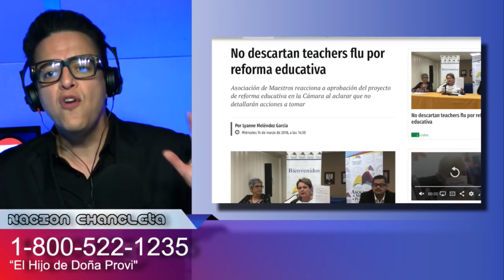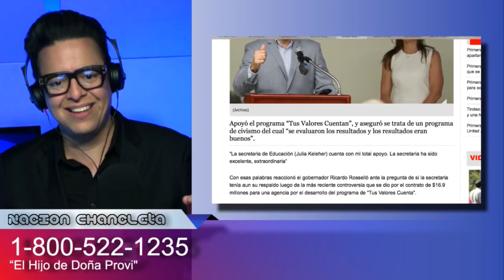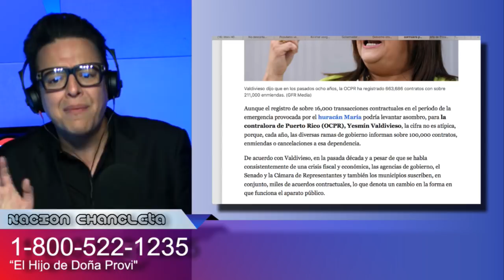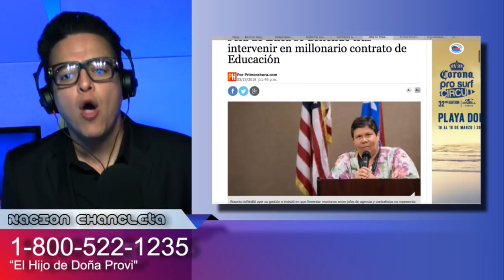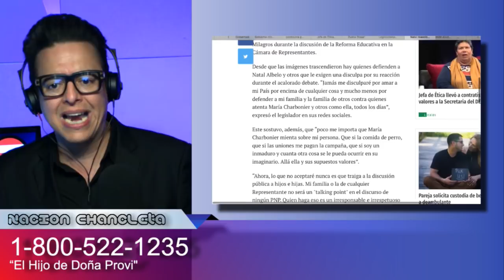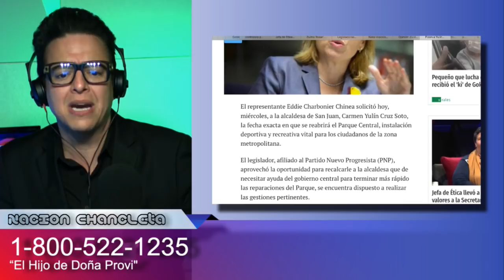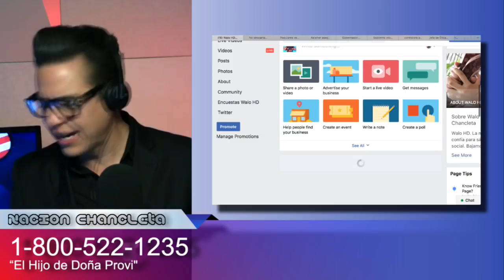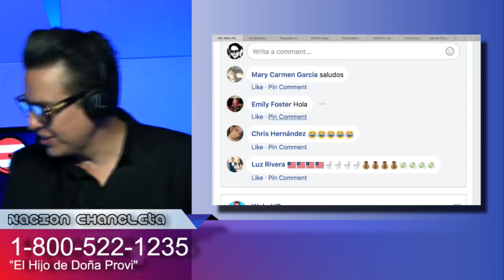¿Para qué rayos tenemos una Junta de Control Fiscal? - 14 de marzo de 2018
En Puerto Rico se sigue gastando el dinero como si no estuviéramos en crisis.  Mira el titular: "Gobierno otorga $2,000 millones en contratos tras el paso de María".  ¿Y qué dice la oficina del Contralor? Que la cantidad de contratos esta dentro de lo normal.  Eso me asusta.  Porque no es solo los millones, sino que aquí han seguido dando contratos por ahí como si nada. ¿Para qué rayos tenemos una Junta de Control Fiscal? Lo que creo que nos está haciendo falta es una Junta de Control Moral. Porque no hay peor quiebra que la quiebra moral de un pueblo.

Recuerda subscribirte al canal de YouTube.Com/WaloHD, darle like y follow a Facebook.Com/WaloHD, darle follow a Twitter.com/WaloHD, y subscribirte al podcast